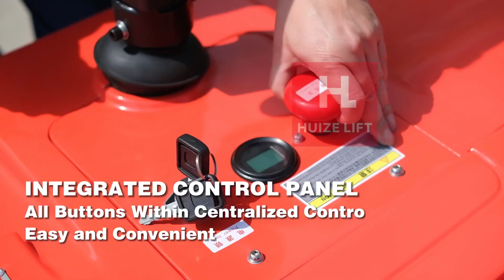Xe nâng cuộn giấy tự động 2